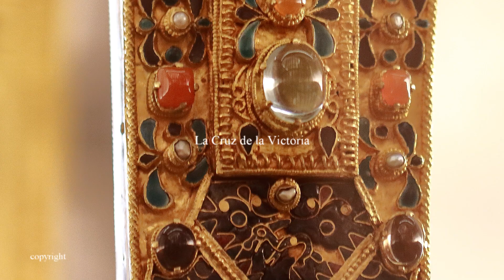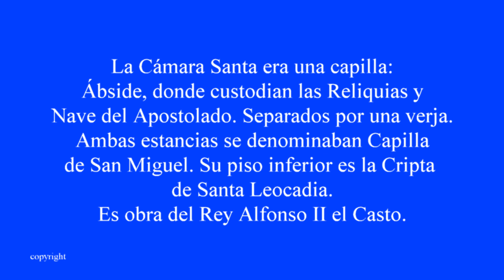La Cámara Santa (Catedral de Oviedo) 3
Sobre la Cripta de Santa Leocadia está la denominada Cámara Santa en La Catedral de Oviedo. Fabricadas en tiempos del Rey Alfonso II El Casto.